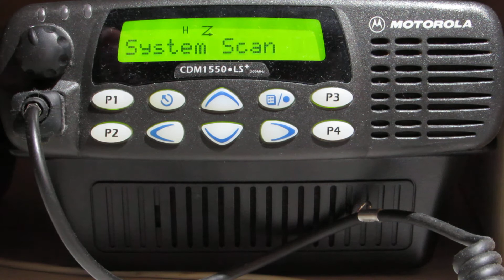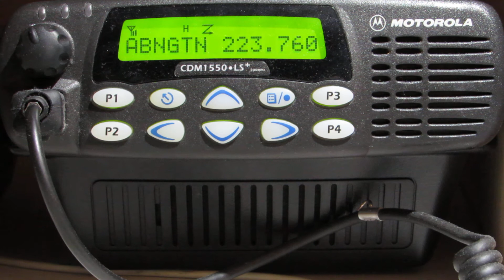Motorola CDM1550 on 220MHz Ham Band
Converted CDM1550LS trunking radio to non LS conventional radio.  Also increased channel capacity from 16 to 160.  Unit works great at only 25 watts, has full 25KHz channel with 5KHz deviation.